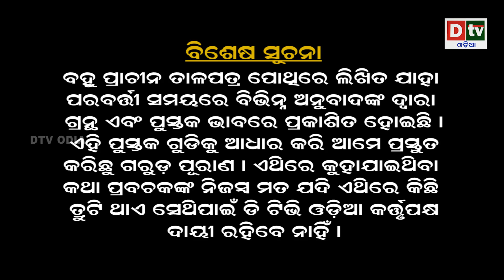ମର୍ତ୍ତ୍ୟରେ ମନୁଷ୍ୟର ଯେପରି ଦଣ୍ଡ ବିଧାନ ରହିଛି, ଯମପୁରରେ ମଧ୍ୟ କର୍ମ ଅନୁସାରେ ଦଣ୍ଡ ଭୋଗିବ| GARUDA PURANA EP-06